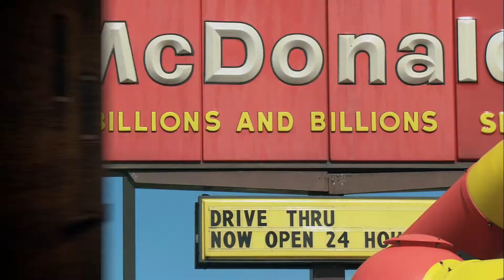Third Graders Tell McDonald's to Stop Lying - This Forgotten Day in Houston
April 24, 1987: On this day, Texas Attorney General Jim Mattox issued a warning to McDonald's President Ed Rensi after some League City elementary students wrote demanding that the fast food chain stop lying. Tweet host Michael Callahan, @MCallahanTV